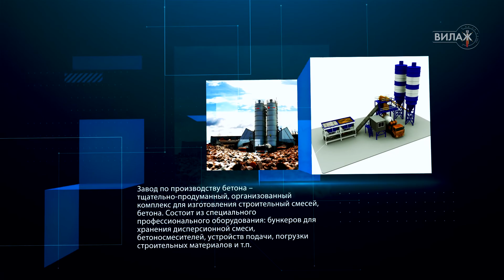"Мы должны сделать революцию в экономике!" Интервью.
Дмитрий Пожаров, директор Национальной ассоциации «Союз производителей бетона»:
– За свою 20-летнюю работу в бетонном бизнесе я с коллегами пережил немало экономических кризисных ситуаций – в первую очередь, это 2008 и 2014 годы, но то, что происходит сейчас, не имеет аналогов. Мы видим, как исчезают наработанные логистические цепочки, возникают проблемы с взаиморасчетами и работе с банками. Каким образом отрасль и ее регуляторы должны реагировать на происходящие события и с кем им взаимодействовать по решению данных вопросов?

Союз производителей бетона был создан в 2003 году для координирования и регулирования деятельности участников бетонного рынка и изначально включал себя бетонные производства Московского региона. В 2020 году в связи с существенным расширением своей деятельности изменилось и название некоммерческой организации, которая стала Национальной ассоциацией «Союз производителей бетона».

В настоящее время Ассоциация является единой информационной и деловой площадкой, объединяющей более 40 представителей ведущих производств товарного бетона и ЖБИ, цемента, химических и минеральных добавок, нерудных материалов, испытательных лабораторий, а также известных экспертов бетонной отрасли из 15 регионов России от Камчатки до Санкт-Петербурга.